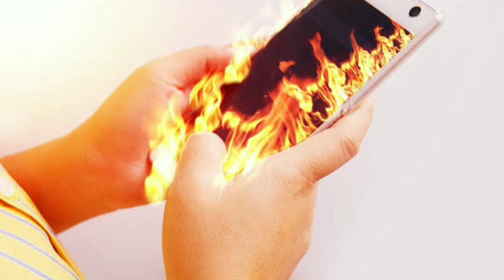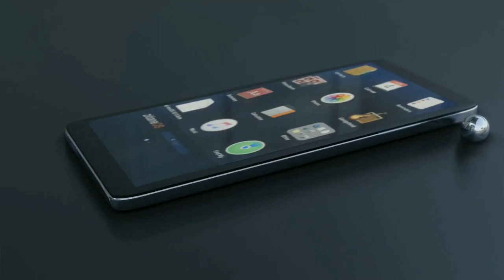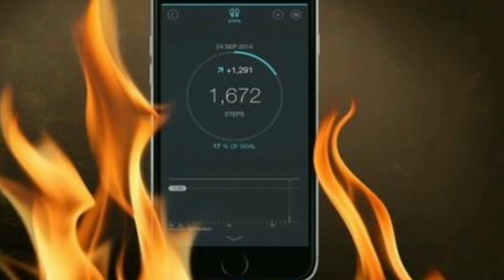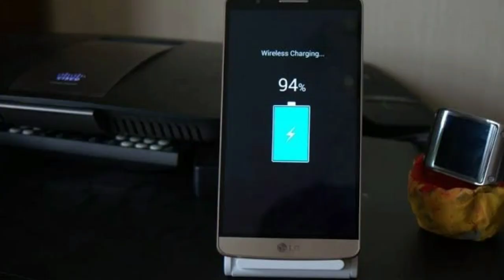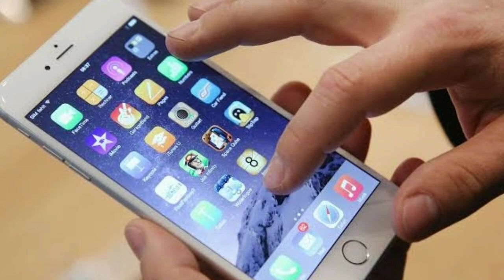ଫୋନ୍ ଫାଟି ଚାଲିଗଲା ଜୀବନ ଜଲଦି ଦେଖନ୍ତୁ କାହିଁକି ଫାଟିଲା ଫୋନ୍ || Mobile important information for all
App Link👉👉